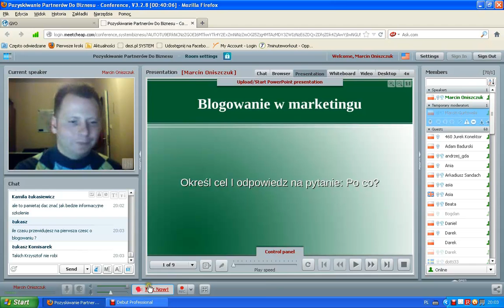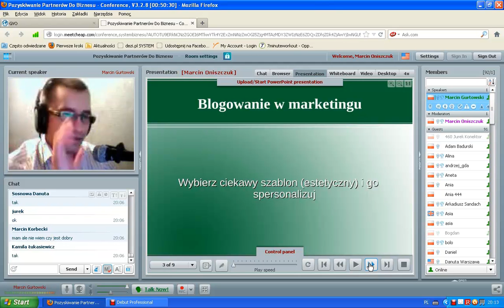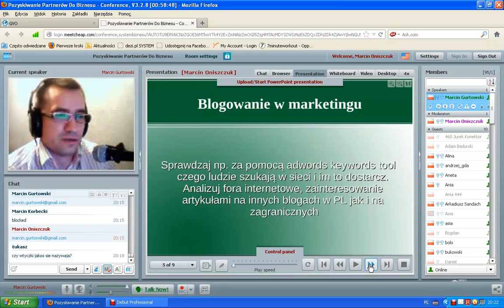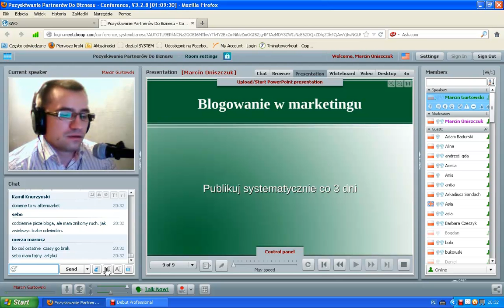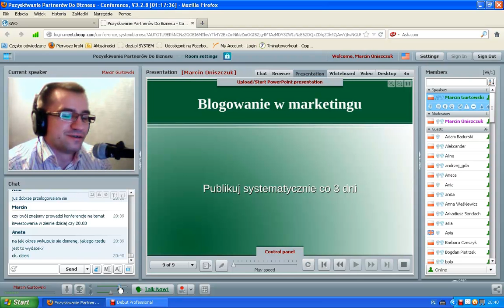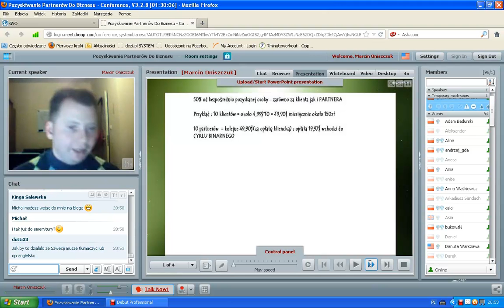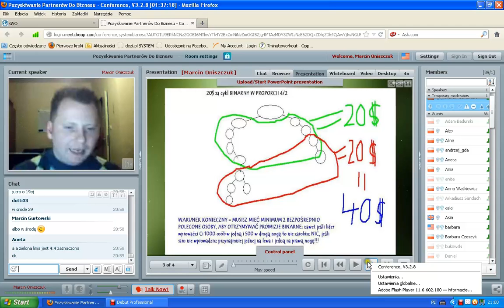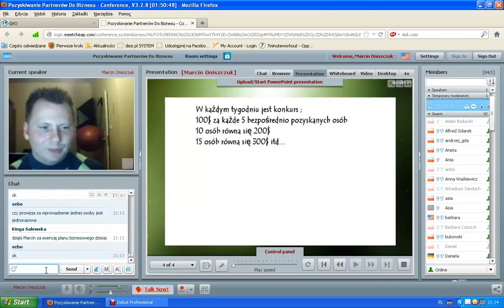Szkolenie - Blog+Plan 7 minut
Czy warto prowadzić bloga?
Jak go prowadzić?
Co pisać?
Kiedy pisać?
Tego wszystkiego dowiesz się z tego nagrania + będziesz mógł naprawić swój błąd i przystąpić do naszego biznesu, jeśli jeszcze tego nie zrobiłeś...